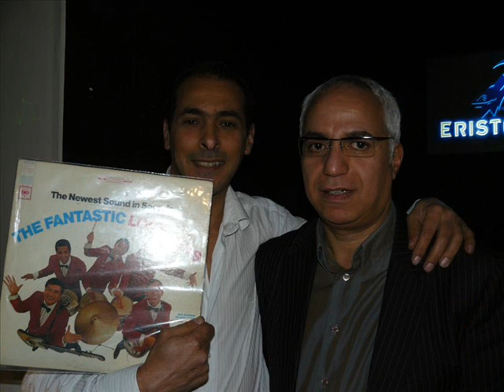soiree oldies popcorn boualem et lachmi le 10 avril mouscron.wmv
bonjour a tous  voici ma video d hier que j ai fait  le siffleur  vous passe une  bonne apres  midi  en regardent  ma video   de boualem et  lachemi     a mouscron face  a  la gare    abientot   le dj said  le
oldiesman    le siffleur  mon fils  vous passe  ungrand bonjour   .